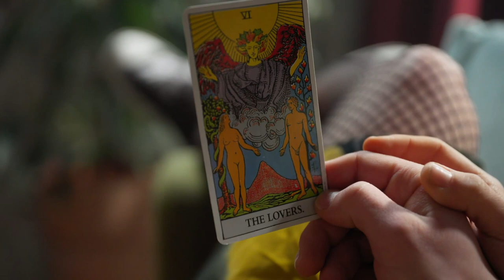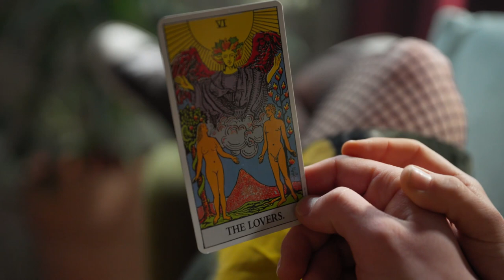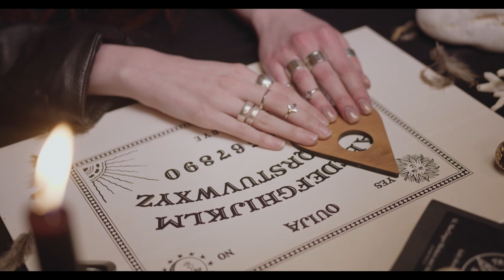Fortune-telling at Christmas, on Friday....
Since ancient times it has been believed that real magic happens on Christmas Eve, when Epiphany is celebrated. And to this day it is important to make wishes not on New Year's Eve, but in this period, so that they will definitely come true. Some people take these rituals as entertainment, but if you take them seriously, everything will definitely come true.